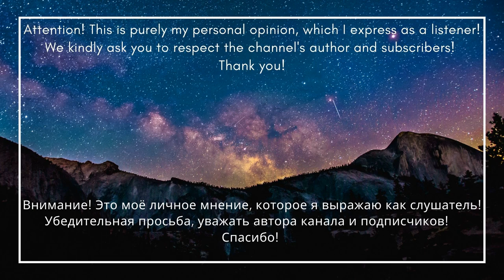Balance Breach - Overthrown (FIN) \ Reaction \ Eng and Fin sub \